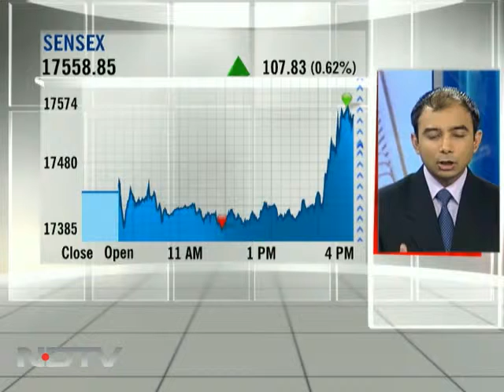Short-covering leads markets higher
D Street: Erasing an earlier drop of 0.4 per cent, the Sensex ended 0.6 per cent higher on the expiry day of the March derivative contracts.